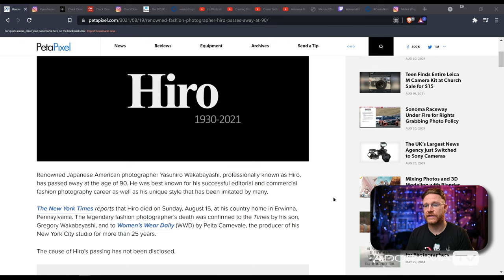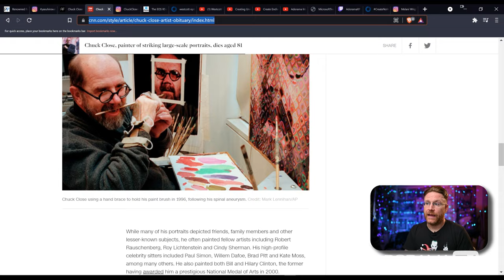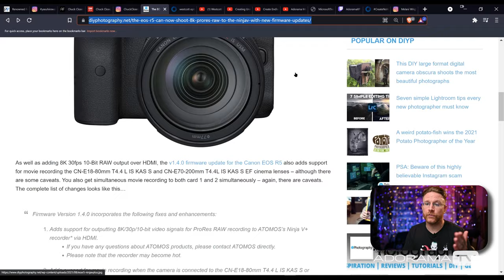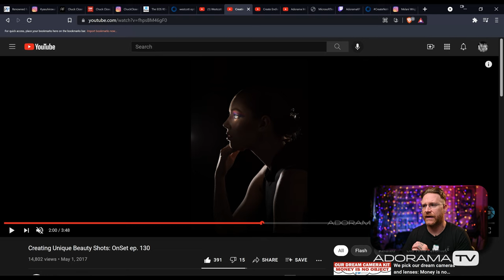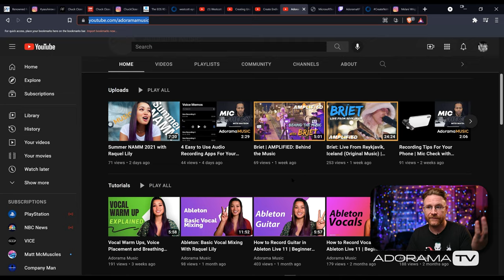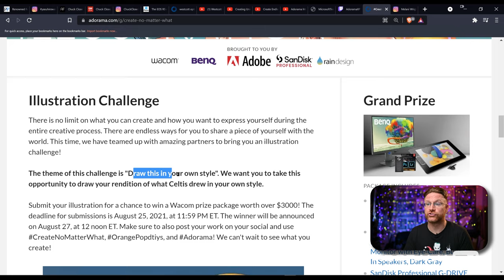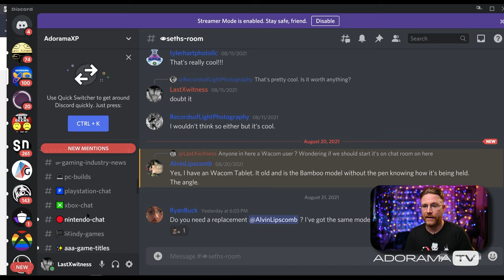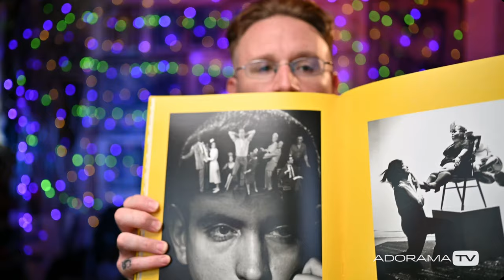We Lost Some Photo Legends, Atomos Ninja V+ Firmware, Westcott Optical Spot | Adorama Rewind 8/22/21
Join Seth Miranda on Rewind, the show that gives us all of the content needed to know from the past week. Let's talk about a famous Fashion Photographer, Hiro, Chuck Close's portraits, and of course some gear.

Chapters:
0:00 Rewind 8/12/21
0:18 Fashion Photographer Yasuhiro Hiro Wakabayashi Passes Away
2:00 Portrait Artist Chuck Close Passed Away
4:16 Atomos Ninja V+ Firmware  Canon R5 8K ProRes Raw
5:35 @WestcottLighting @lindsayadlerphoto Optical Spot
8:45 AdoramaTV Recap
10:07 Davinci Resolve with @CaseyFaris on AdoramaXP
11:12 Adorama  Create No Matter What Challenge
13:35 Shout Out Of The Week
14:43 Question Of The Week